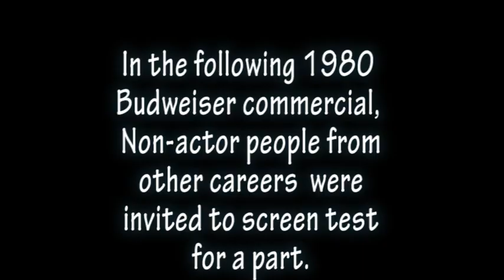1980 Budweiser commercial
non actors tryout for bud commercial